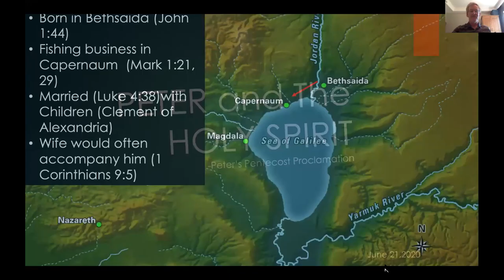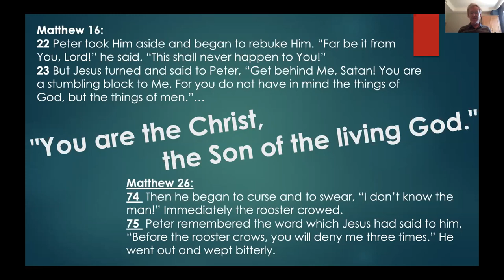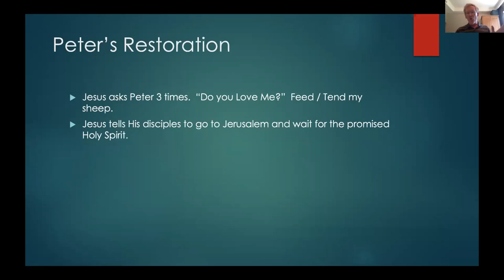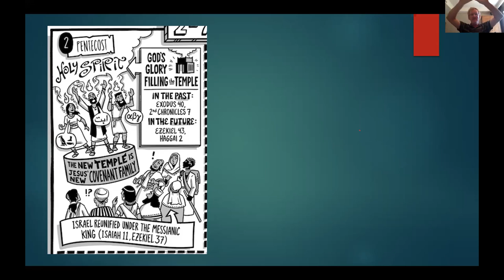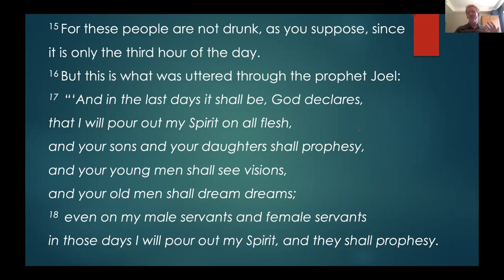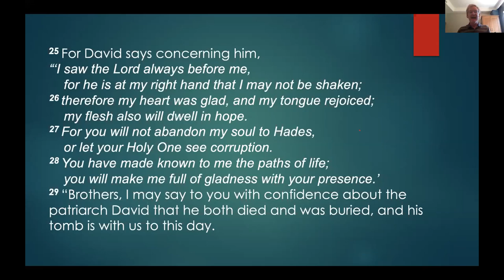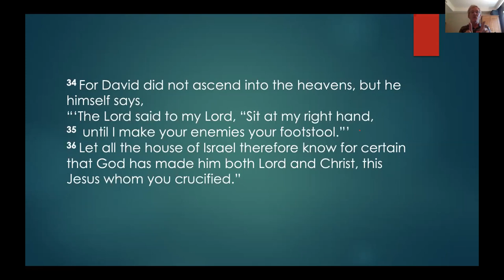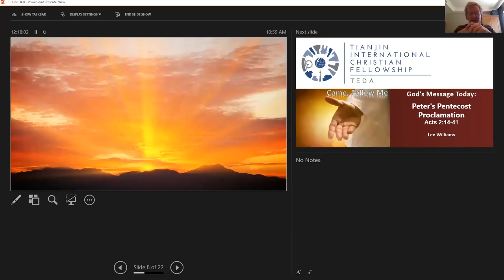Peter Pentecost and Beyond